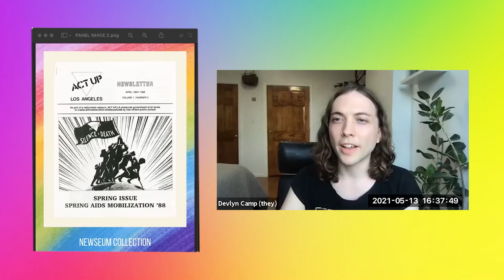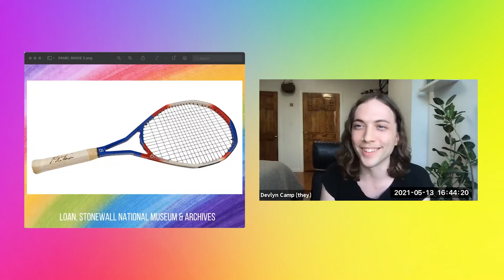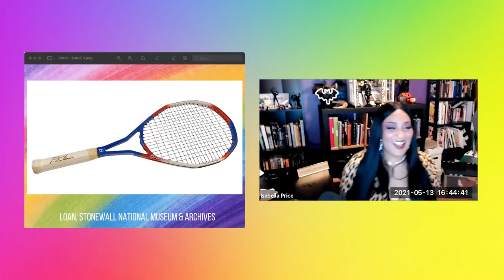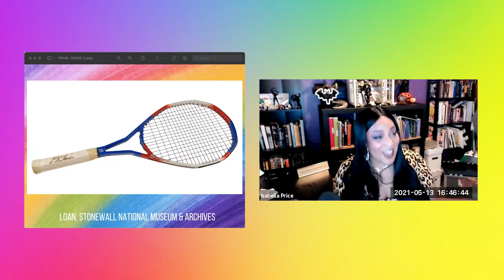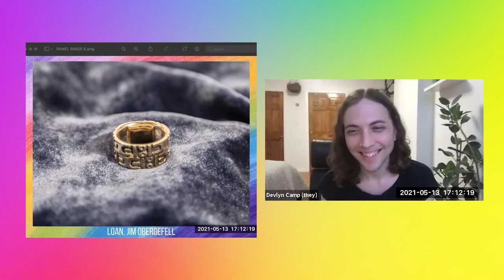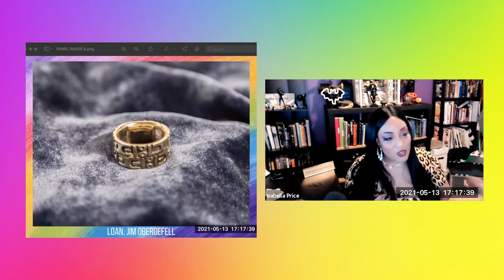'Rise Up: Stonewall and the LGBTQ Rights Movement' Queer Icons Panel With Seattle Pride | MoPOP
In partnership with Seattle Pride, we celebrated the opening of 'Rise Up: Stonewall and the LGBTQ Rights Movement' with a panel of queer icons in conversation about activism and their participation in civil rights fights of the past and present.

Check out the full discussion as host Matt Baume shares a few iconic objects from the MoPOP exhibition with panelists Isabella L. Price, Devlyn Camp, and Kristin Russo!

Learn more about 'Rise Up: Stonewall and the LGBTQ Rights Movement,' open through September 12, 2021

The official YouTube of the Museum of Pop Culture {formerly EMP Museum}, a museum focusing on music, film, science fiction, gaming, and more located in Seattle, WA below the Space Needle. Our exhibits currently include Rise Up: Stonewall and the LGBTQ Rights Movement, Heroes and Villains: The Art of the Disney Costume, Pearl Jam: Home and Away, Nirvana: Taking Punk to the Masses, Fantasy: Worlds of Myth and Magic, Infinite Worlds of Science Fiction, Scared to Death: The Thrill of Horror Film, Indie Game Revolution, Wild Blue Angel: Hendrix Abroad, 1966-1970,  Guitar Gallery, Sound Lab, Science Fiction and Fantasy Hall of Fame, and more!